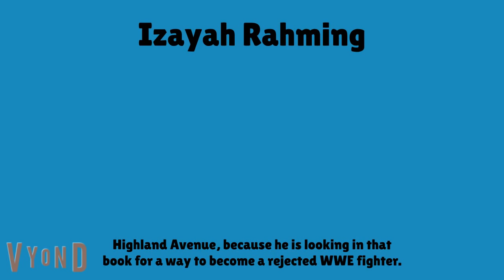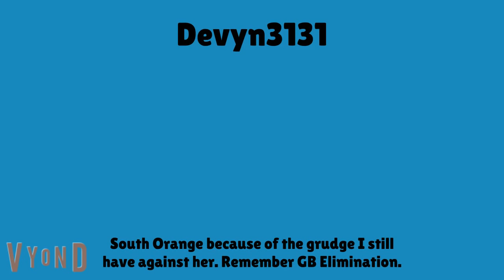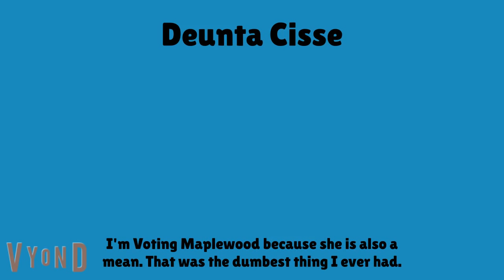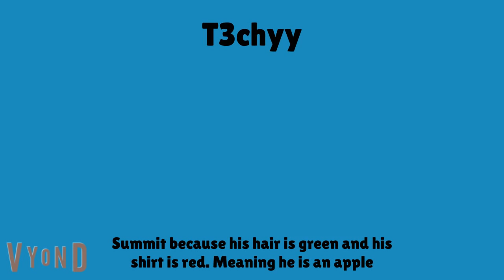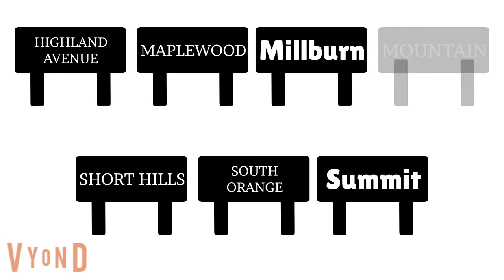MOL Elimination 3 - "Ledge of the Cliff"